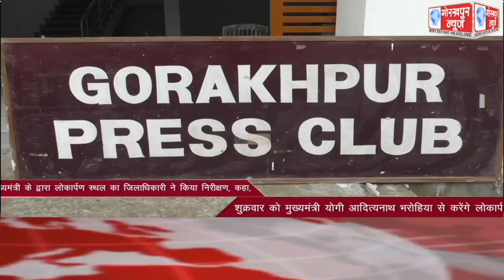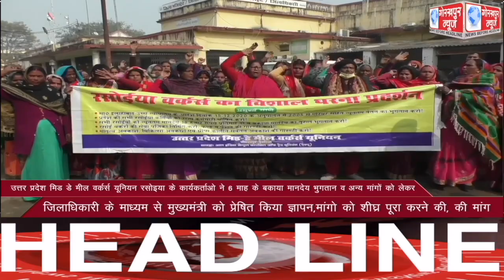GORAKHPUR NEWS Headlines 06-01-2022